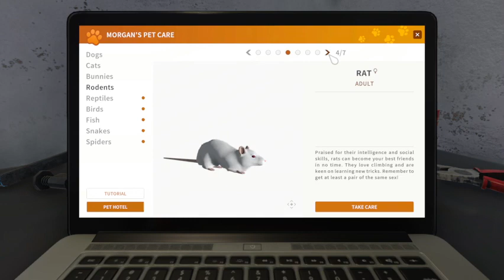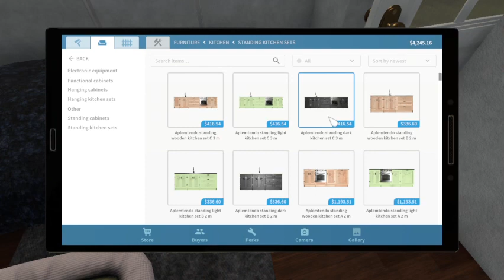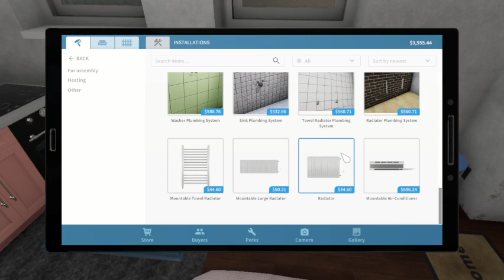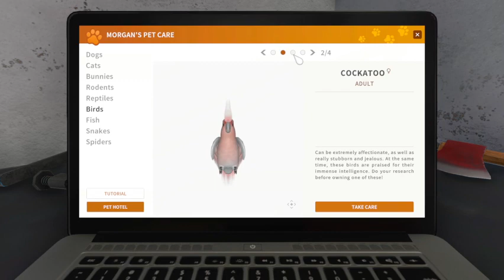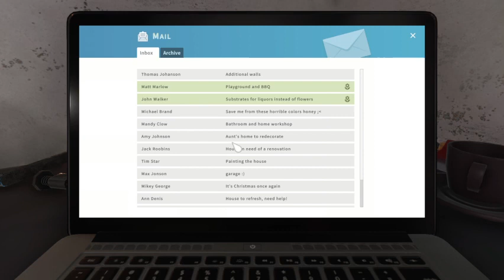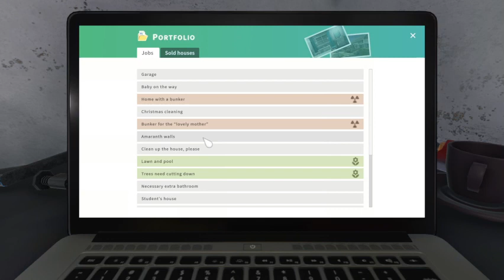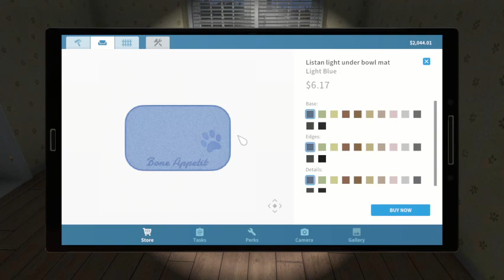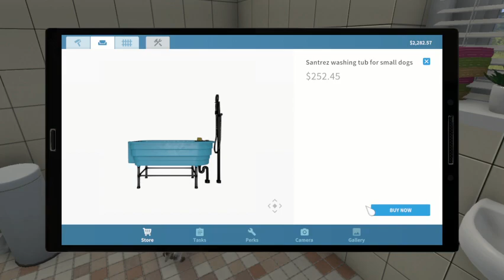House Flipper : part 3 the house of roshi!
we get further and i figure some things out lol